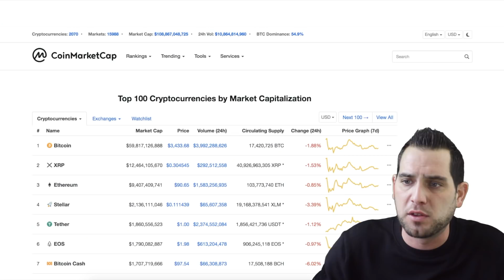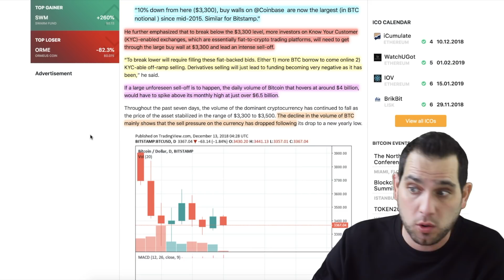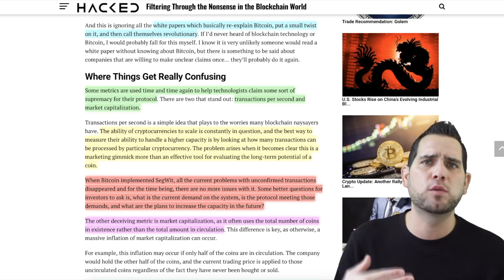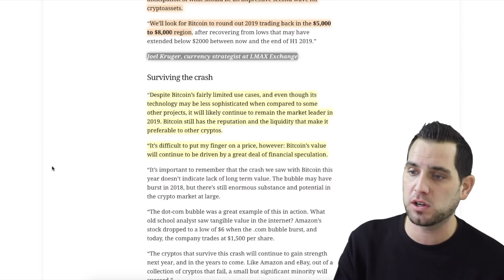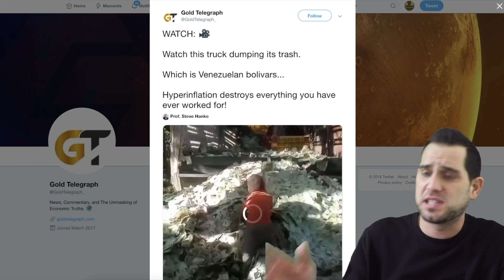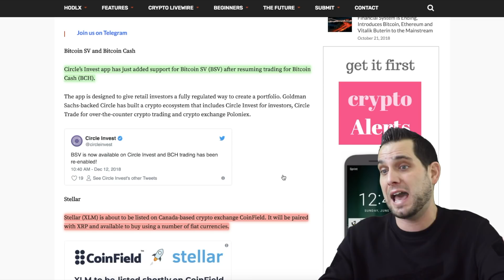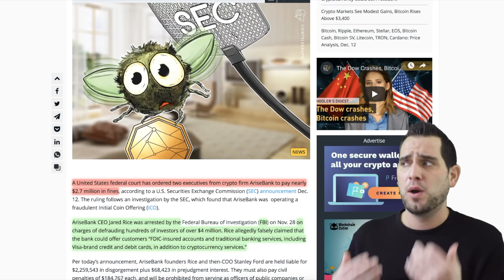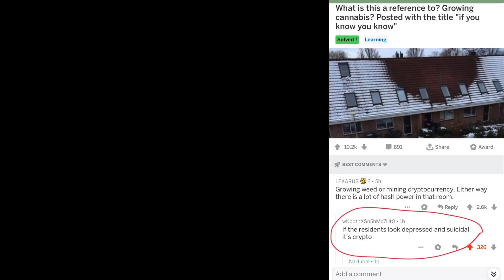Why Bitcoin CANNOT Fall Under $3,000!!! 5 Predictions for $BTC 2019 | MASSIVE $XRP & Crypto Updates!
Five expert predictions for 2019, why BITCOIN most likely will NOT fall below $3k, TD Ameritrade explores $XRP, $ETH fork updates, Church’s Chicken accepts $DASH, stablecoin Basis returns investors funds, Opera Browser wallet, crypto news, and more!

0:01
0:15 Markets: Dentacoin (DCN)
1:44 Google Trends
2:26 Crypto daily active users
4:15 BTC price not likely to drop below $3k
7:59 Bitcoin will outperform the S&P
9:04 Filtering through the nonsense
12:03 Blockchain Brief December FREE PREVIEW:
12:31 Five Crypto Predictions
16:22 Be safe out there!
17:26 Church’s Chicken accepts DASH
18:26 Money is worthless
18:57 Razer tweet
20:42 TD Ameritrade exploring XRP
21:43 CZ defends XRP
22:32 Ripple AMA, Cicles lists BSV, BCH, XLM x CoinField
23:29 Ethereum (ETH) Fork, IOTA (MIOTA) Alpha/Omega
24:09 Cardano (ADA) updates
25:10 Bancor (BNT) 18 months of progress:
25:24 Quant Network (QNT) x INTEROPen
26:30 AriseBank fined $2.7M
27:20 Stabelcoin Basis returns investors funds
28:42 Spend BTC wallet
29:02 Opera’s browser comes with built in wallet
29:50Kimchi socks!
💥 Blockchain Brief December FREE PREVIEW

Someone Is Buying TONS of Bitcoin and It’s NOT Who You Think! The ONE Chart No One is Talking About!